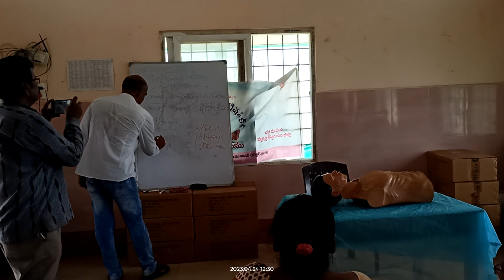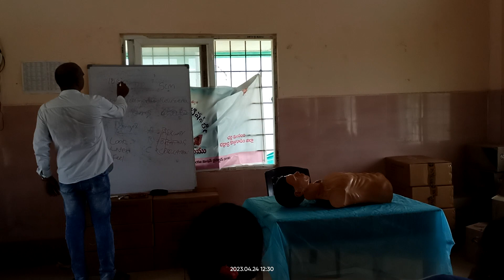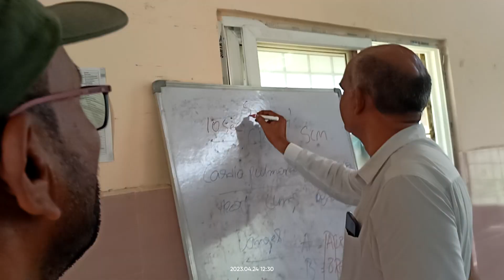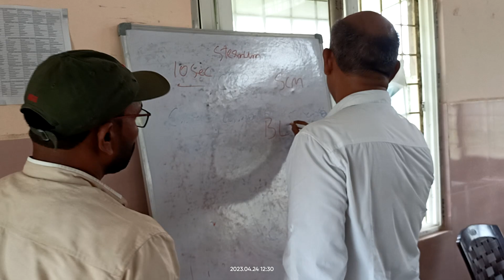CPR Trining at Cherla PHC , Bhadradri Kothagudem dist.